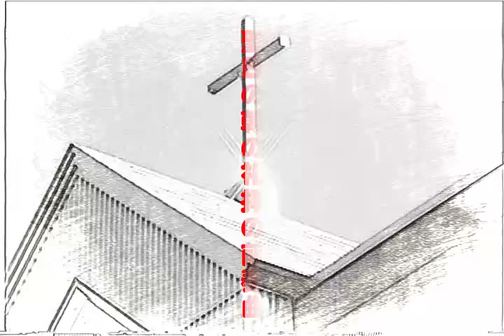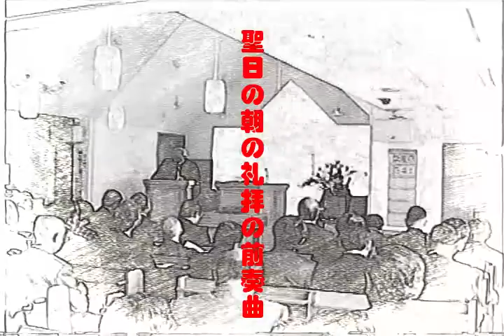讃美歌310番 しずけきいのりの 前奏+後奏つき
日本基督教団の讃美歌を　おひらきください。
収録場所　JBU　中山牧師記念礼拝堂　信楽のタヌキは園庭にいます
ここはタヌキだらけ。牧師も逃げ出す怪気炎。土生のパリサイ、悪すぎ林原弘!!
救世軍の軍歌集だと257番

この作品は収益を目的としていません。

このほかに、300本ほど作品をとりとみつばち独自サーバーで公開中です。

前奏(前半２分半くらい)と
後奏-讃美歌567番の7唱 -アーメン奏楽のみ- (後半３０秒ほど)をつけています。

「だから、あなたの中にある光が消えていないか調べなさい」
ルカ11:35 新共同訳
「この故に汝の内の光、闇にはあらぬか省みよ」
同　文語訳